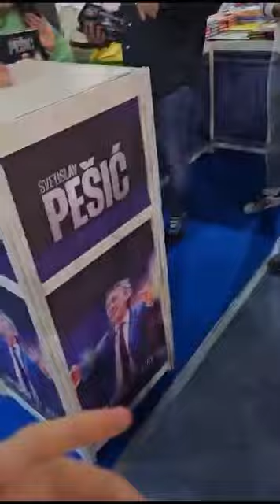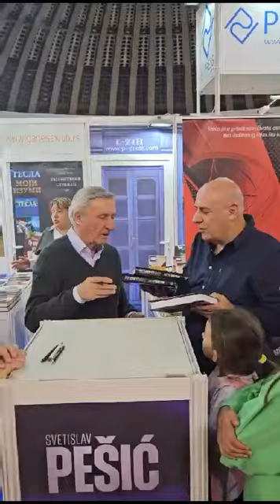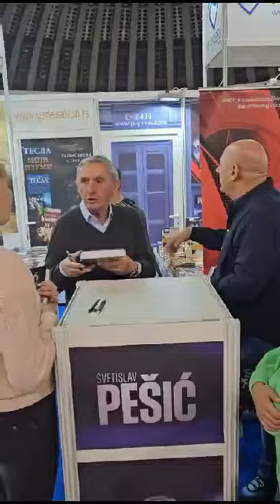Bane i porodica na Sajmu knjiga, štand Pi presa, Kari Pešić, Beograd, 26.10.2024